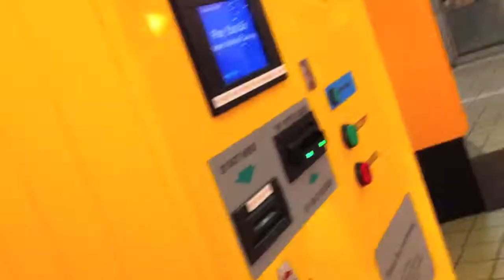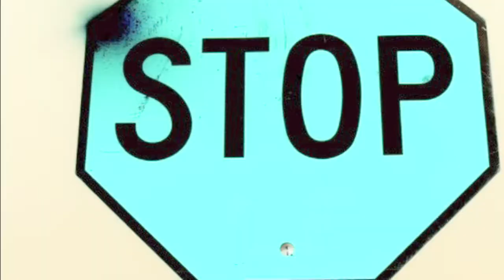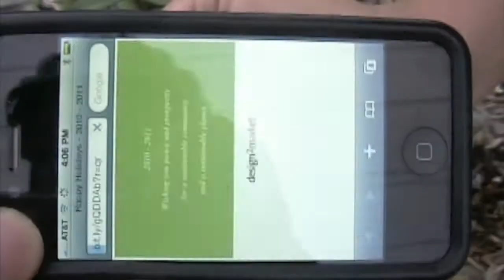Happy Holidays from Design2Market 2010 - 2011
Wishing you peace and prosperity for a sustainable community and a sustainable planet.
This video was shot entirely with an iPhone 4 and using QR Mobile technology.